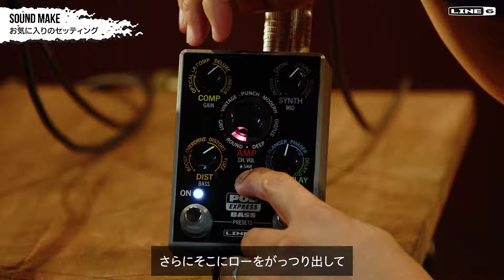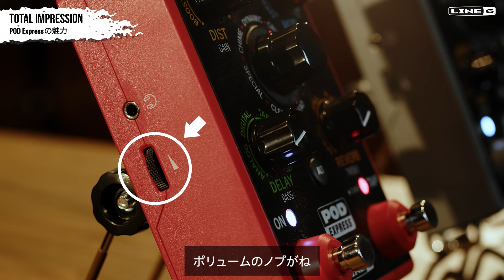TOTALFAT ✕ POD Express Guitar / POD Express Bass | Line 6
ライブにレコーディングに、精力的な活動を続けるメロディック・ハードコアの雄、TOTALFAT。今回、ツアー中のJose（ギター／ボーカル）、Shun（ベース／ボーカル）の両氏にそれぞれPOD Express Guitar、POD Express Bassを使ってもらい、インプレッションを伺う機会を得た。アグレッシブに動く二人の目に、POD Expressの機動力や音質はどう映ったのか。実際の活用法や想定できる使用シーンについても話を伺った。

00:00　「Hit The Mark」TOTALFAT  (with POD Express Guitar and POD Express Bass)
02:19　FIRST IMPRESSION：POD Expressの印象
03:56　SOUND MAKE：「Hit The Mark」で使用したサウンド：Jose (ギター)
05:03　SOUND MAKE：「Hit The Mark」で使用したサウンド：Shun  (ベース)
08:20　SOUND MAKE：お気に入りのセッティング
12:38　TOTAL IMPRESSION：POD Expressの魅力
14:47　TOTAL IMPRESSION：サウンドの印象
16:04　TOTAL IMPRESSION：どんなプレイヤーにオススメ？

◎TOTALFAT プロフィール
1999年にバンド結成、2003年に１stアルバム『End Of Introduction』発表。2019年からは現在のJose（ギター／ボーカル）、Shun（ベース／ボーカル）、Bunta（ドラム／コーラス）の三人体制になる。2024年７月には、今回の動画で披露した楽曲「Hit The Mark」を含む11枚目のアルバム『Pure 40』をリリース、精力的にツアーも行う。20年以上にわたりパンク・シーンを牽引し続けるバンドとして、多くのリスペクトを集めている。